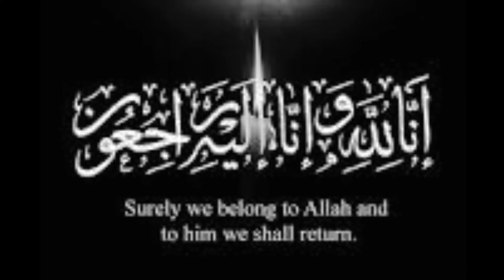Comedy king Umar Shareef Passed away إِنَّا لِلّهِ وَإِنَّا إِلَيْهِ رَاجِعونَ